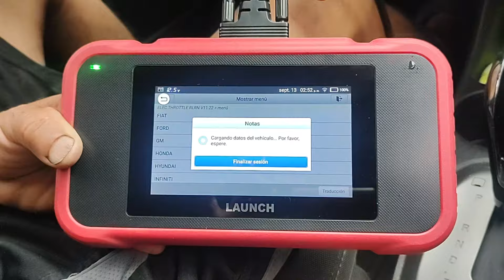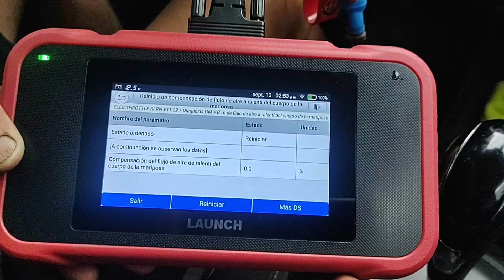AFINACION CEHVROLET SPARK NG 1.4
CON POCA HERRAMIENTA APREMDE A HACER LA AFINACION A TU SPARK NG PERO SOBRE TODO COMO QUITAR INYECTORES